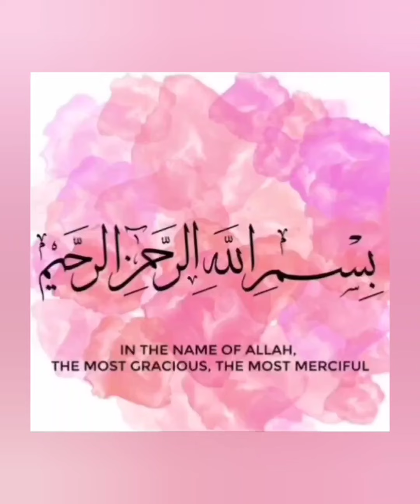Lawn Cotton Dress Design 2023|Boutique style Dress Design 2023 |beautiful frock design 2023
Lawn Cotton Suit Design 2023|Eid  Dress Design 2023 |Boutique style Dress Design 2023|Lawn Dresses |
In this Video I am sharing Lawn cotton Dress design 2023,boutique style dress design 2023,latest lawn cotton dress designs, boutique style dresses, casual frock designs, beautiful frock designs 2023, new and stylish summer dresses, 2023 daily wear dress design, New daily wear stitching ideas, linen dress designs, black dress designs, summer dress Ideas 2023
Some dress designs mady by Aneela,s Collection.
And some other dress designer...

YOU CAN ORDER ON ANEELA,S COLLECTION. AND BUY THESE BEAUTIFUL DRESSES. FROM ANEELA,S COLLECTION...
I hope you like my video and dress collection.
summer 2023 dress design
summer dress designs
summer dress designing ideas 2023
summer 2023 dress design ideas
summer dress
eid special dresses designing ideas 2023
summer dress design ideas 2023
dress design
eid dress designing ideas 2023
lawn dress designing ideas for girls 2023
2023 dress designing ideas
khaddar dress design
khaddar suit design
linen dress design 2023
casual winter dress design
open shirt design
winter simple dress design
printed  suit design
casual winter outfit ideas
trouser design
linen dress
linen dress designs
linen dress design
linen dress designs 2023
dress designing
linen dress designs
dress designs
dress design
winter dress design
linen frock design
printed dress design 2023
simple plain linen cotton dress designing ideas 2023
linen frock designs
2023linen dress design
new printed linen frock design 2023
sleeve designs
neckline designs
daman designs
boat neck design
brands dress stitching
girls stylish dresses
beautiful winter dresses
million views
aiman khan dress
minal khan with husband
nida yasir dresses
plain dress designs
pakistani dresses
pintucks shirt
gul ahmad
baby girl dresses
dresses
simple kurti
stylish kurti
dupatta designs
how to style in winter,
linen dress
linen dress design
khaddar suit